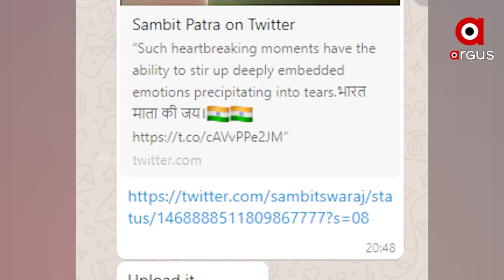ମୃତ ବୀର ଜବାନଙ୍କ ପାଇଁ ଶୋକାକୁଳ ପରିବେଶ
ଏହିପରି ହୃଦୟ ବିଦାରକ ମୂହୁର୍ତ୍ତଗୁଡିକ ଲୁହରେ ଗଭୀର ଭାବରେ ଭାବନାକୁ ଉତ୍ତେଜିତ କରିବାର କ୍ଷମତା ରଖିଥାଏ ବୋଲି ଟ୍ବିଟ କରିଛନ୍ତି ବିଜେପି ରାଷ୍ଟ୍ରୀୟ ପ୍ରବକ୍ତା ସମ୍ବିତ ପାତ୍ର । ଏଭଳି ଦୃଶ୍ୟ ଦେଖିବାକୁ ମିଳିଥିଲା ସୁଲୁର ଏୟାରବେସକୁ CDSଙ୍କ ସମେତ ସମସ୍ତ ପାର୍ଥୀବ ଶରୀର ନେଲାବେଳକୁ